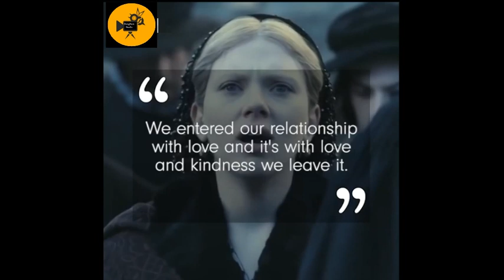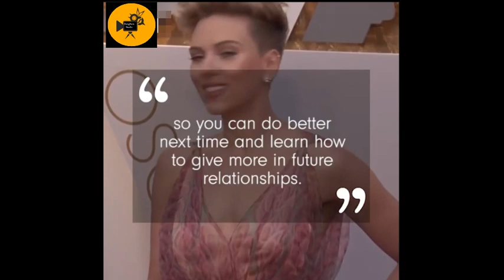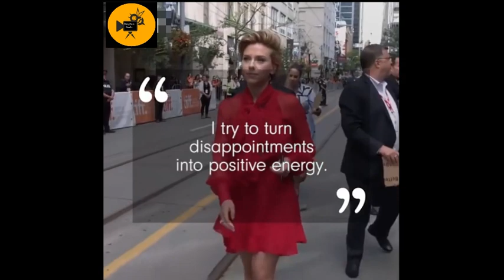Avenger Girl Scarlett Johansson's Failed Marriage Left Deep Emotional Scars